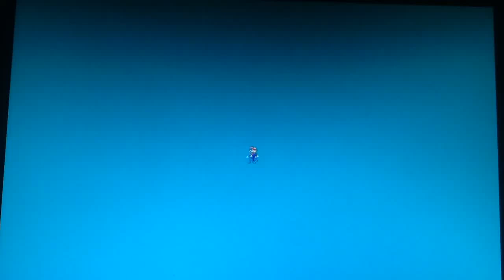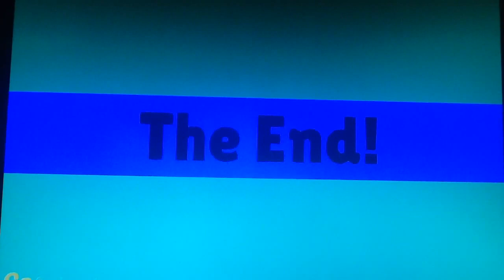Hammer Bro Uses The Girls Bathroom and Gets Suspended/Grounded